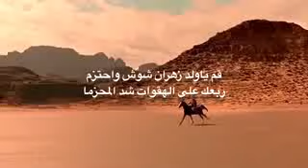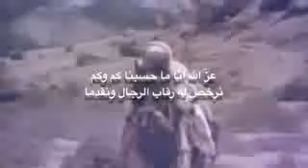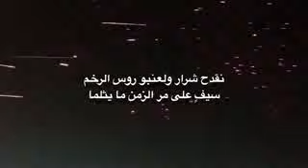شيلة قم يا ولد زهران… كفو وستين نعم بزهران…